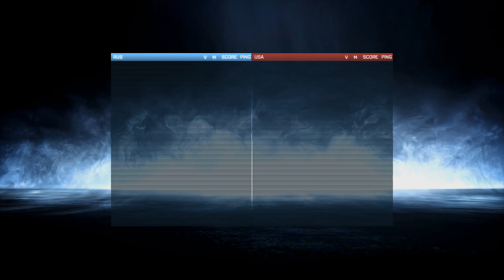Opération Métro dans BATTLEFIELD V ??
Bon c'est Operation "Underground", donc synonyme de métro. La prochaine étape c'est Opération RER B dans Battlefield 6, au moins on ne risquera pas de voir de train en gare...

Outro : ONLAP - Turn Around

Ma config :
Intel® Core™ i5-4670K
Asus GeForce GTX 780
MSI Z87 G45 Gaming
1To + SSD 512Go
8Go DDR3

Souris : Roccat Kone Pure
Clavier : Roccat Ryos MK Pro
Casque : BOSE QC 35